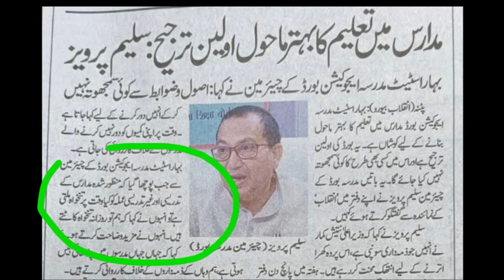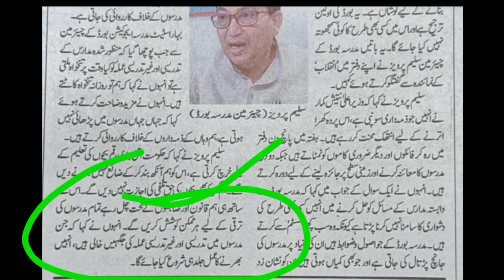BREAKING NEWS/चेयरमैन सलीम परवेज ने बहाली+स्टुडेंट्स को लेकर बड़ी बात कह दिया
Bihar madarsa board Patna teachers ki bahali kaise hogi
Bihar madarsa board Patna bahali ka. aaygi
Bihar madarsa board Patna teachers bahali kon karega chairman ya secratery